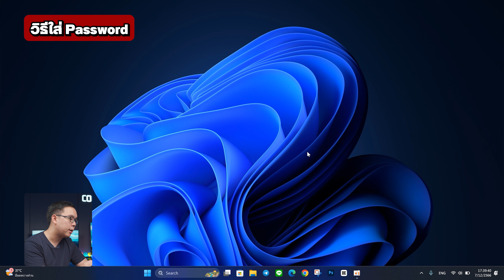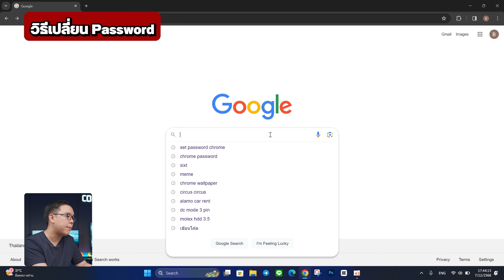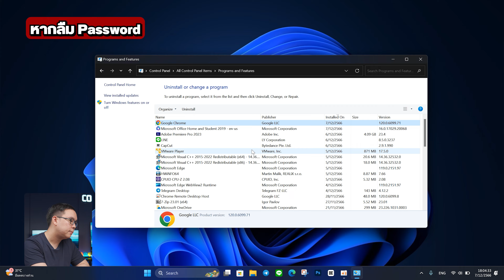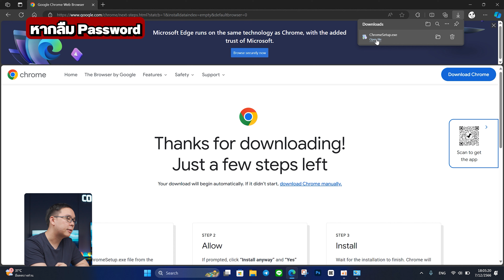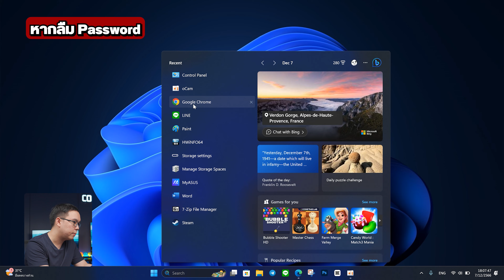วิธีตั้งรหัสผ่าน Google Chrome ล็อกกันคนอื่นแอบใช้